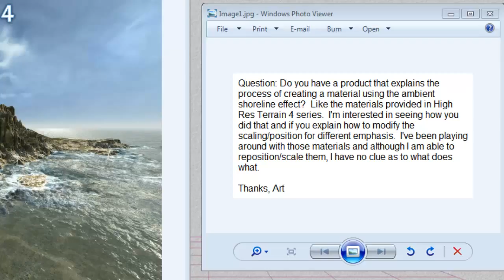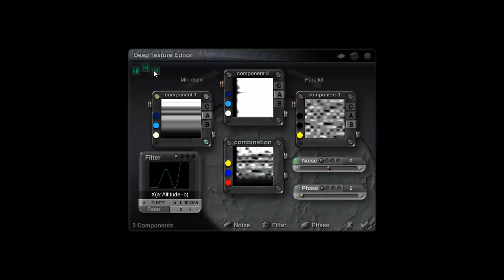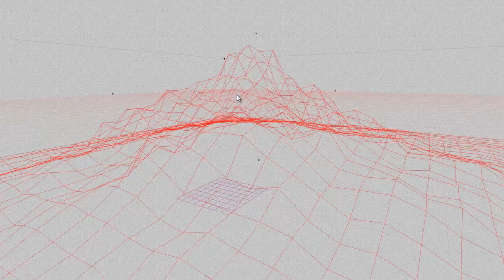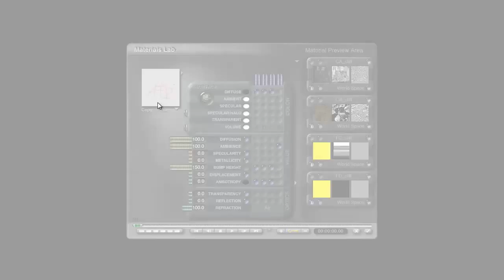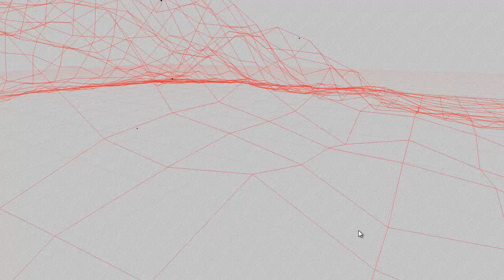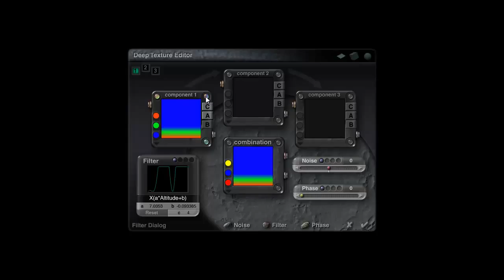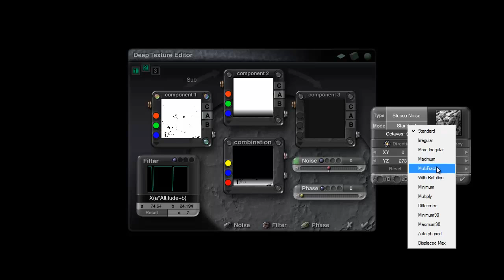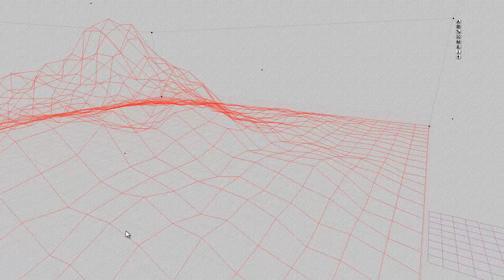Bryce 7.1 Pro - About the ambient shoreline effect for Art Wade - by David Brinnen.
A Bryce 7.1 Pro tutorial aimed at Art Wade who is well versed in Bryce and wishes to expand his skills.  This video however, may answer questions for other Bryce users who also have wondered about the ambient shoreline effect.